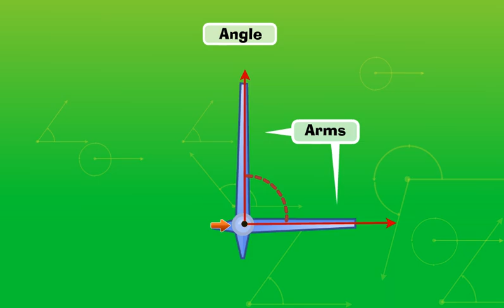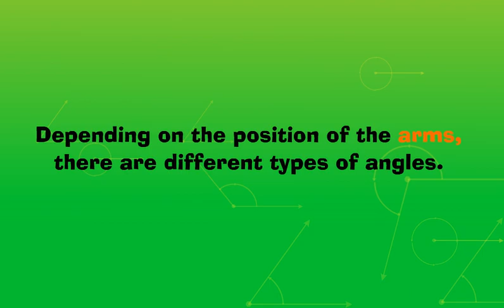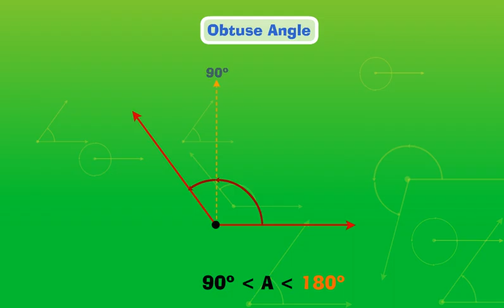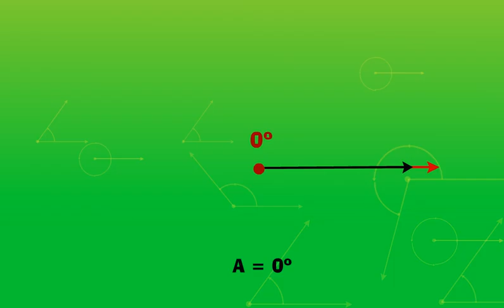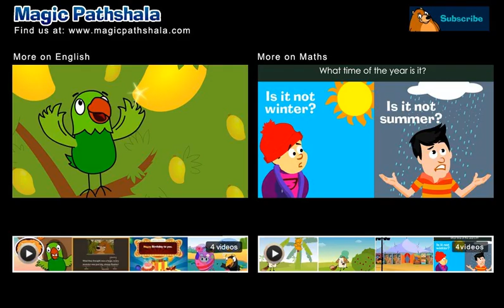Types of angles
Learn about different types of angles. for follow up activities and educational videos. Learn about all types of angles in maths, Class 5 Maths by Magic Pathshala.